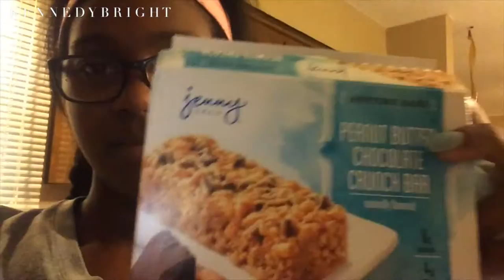College Vlog #2 || Breast Cancer walk, Classes sucks, & skin care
! OPEN ME !

This is week 2 of my college athlete weekly vlogs!!

MY VLOGS: WEEKEND IN MY LIFE VIDEOS!

kennedybright